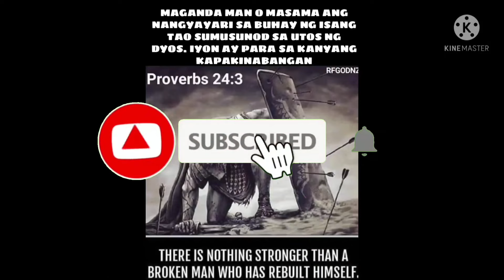EP. 215, BUHAY BUKID pagkuha ng saging kasama si ka Agri Binok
Mga ka Agri narito ang bagong video natin kasama si Binok mga ka Agri nawa'y mag enjoy kayong panuoorin